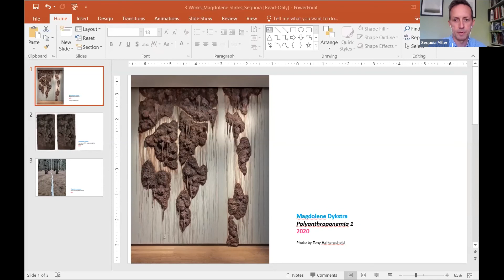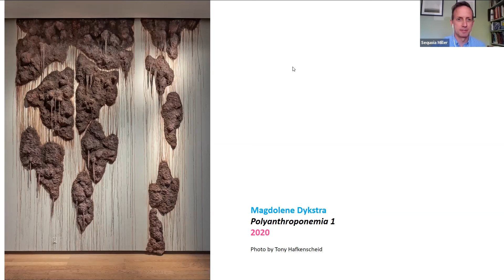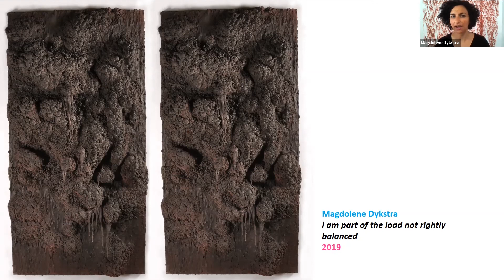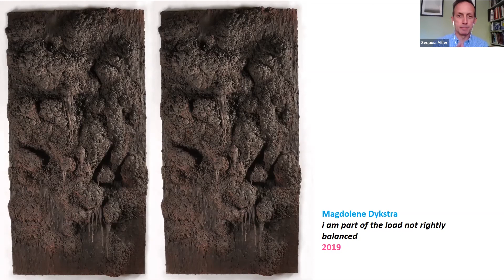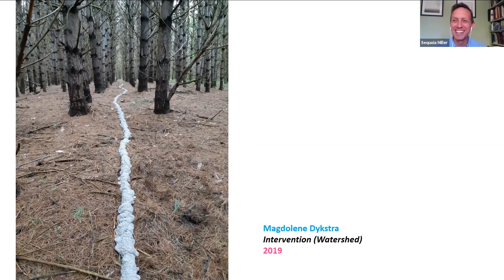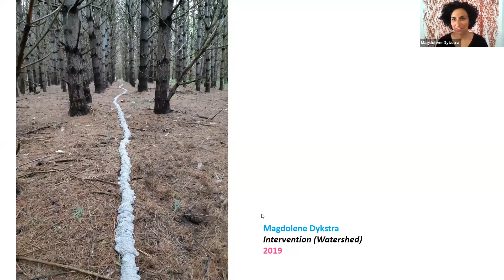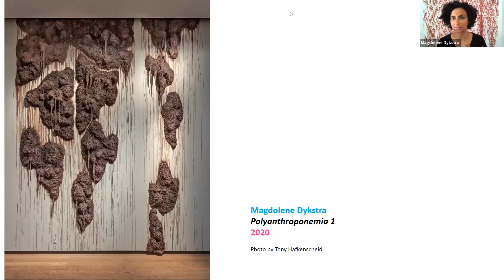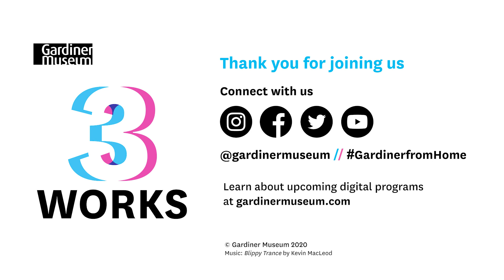3 Works: Magdolene Dykstra on Multiplicity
On June 18, 2020, ceramic artist Magdolene Dykstra discussed her work in connection to the theme "Multiplicity." Magdolene's work "Polyanthroponemia" is one of four installations in the exhibition RAW, on view from March 5 - November 8, 2020.